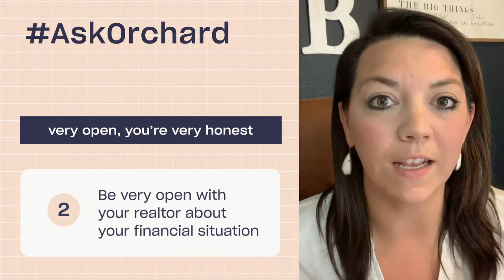AskOrchard: How to Win a Bidding War When Buying a Home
Welcome to AskOrchard: a monthly series where our Orchard Home Advisors answer your questions about all things real estate. This month, we're relaying top tips for when you're trying to win a bidding war. In a hot housing market, you're almost guaranteed to be competing with other prospective home buyers. Here's how you can come out on top.